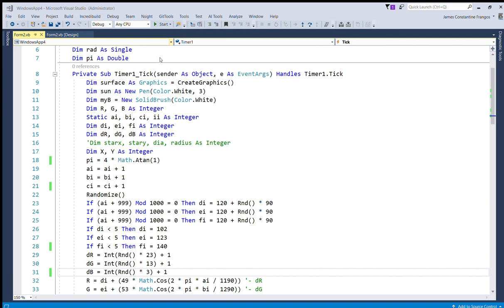Microsoft Visual Studio Sky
Automated generation of Sky Pictures